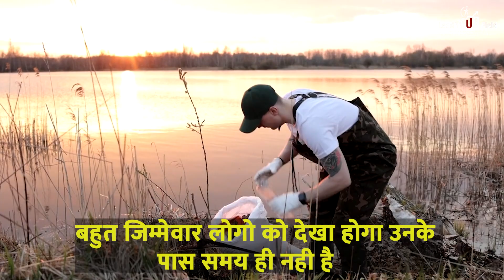Jimmedari Ek Dava Ki Tarah Hoti Hai | Manukul | Mind Trainer In India Video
MANUKUL is the MOST EXPERIENCED AND BEST MIND TRAINER IN INDIA.

MANUKUL, India's # 1 Mind Trainer, Motivational Speaker, Certified Counselor from the University of California, Author of I Luv Myself Self Mastery Book, Dream Manifestation Toolkit, Goal Cards, Why Don't you become YOU, And Success Coach.
MANUKUL has trained and transformed the lives of more than six lac students, teachers, parents, and professionals across India through his Life Transforming Training Sessions, Masterclasses, and Workshops. MANUKUL is helping people grow in their life. 🙏🙏

He is the Expert Smart Parenting Trainer Too.